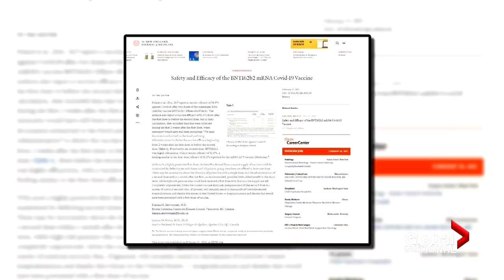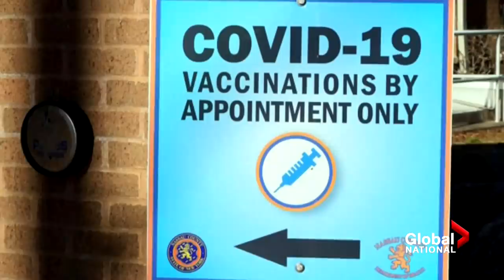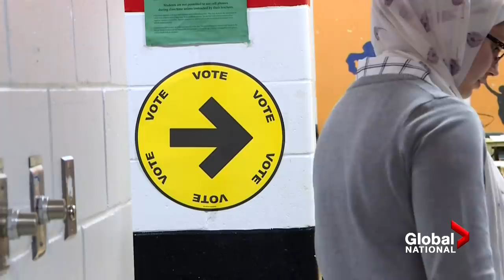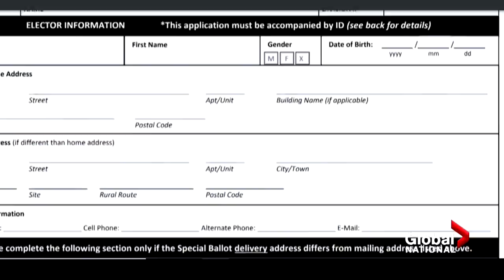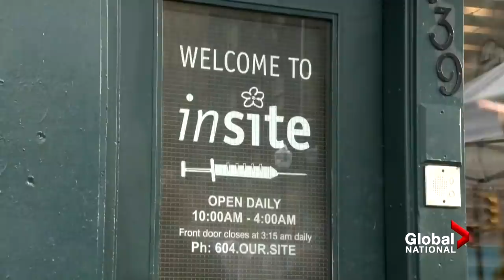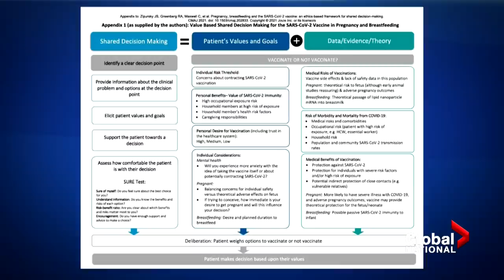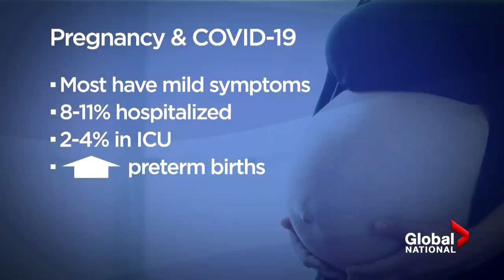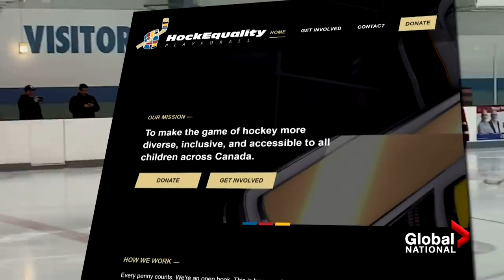Global National: Feb. 20, 2021 | The debate over the 2nd COVID-19 vaccine shot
New data shows that the Pfizer-BioNTech COVID-19 vaccine is highly effective after just one dose. As Abigail Bimman reports, some health experts say Canada should focus on getting one shot into as many arms as possible before moving on to the 2nd jab.

COVID-19 cases in the U.S. have dropped by 29 per cent compared to this time last week, but as Reggie Cecchini explains, there are still significant challenges ahead.

The deadline to submit ballots in the Newfoundland and Labrador provincial election has been extended by one week after it was upended due to concerns about a COVID-19 outbreak. Ross Lord has more.

Canadians will soon hear from someone at the heart of the allegations of improper behaviour by Gen. Jonathan Vance. Global’s Mercedes Stephenson explains.

The Trudeau government is moving to repeal mandatory minimum penalties for drug offences and some gun-related crimes, saying they do not make Canadians safer and unfairly affect Indigenous and Black people. Mike Le Couteur reports.

Pfizer and BioNTech have started an international study to test their COVID-19 vaccine on pregnant women. Su-Ling Goh explains.

Plus, only seven per cent of NHL players are visible minorities, a number that pales in comparison to other professional sports leagues. Suzette Francis explains how they are hoping to change.